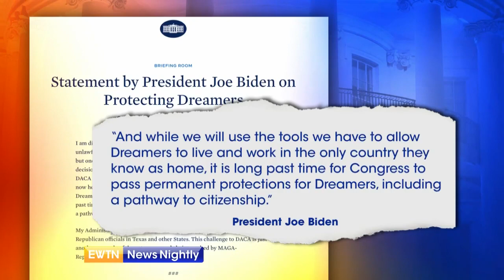President Biden: Looking at Alternatives After OPEC+ Slashes Oil Production | EWTN News Nightly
President Joe Biden is dealing with some bad news on the economic front. Major oil-producing countries led by Saudi Arabia and Russia are slashing the amount of oil they deliver to the global economy. Before the president flew off to New York for a tour of IBM, he was asked about the oil production cut by OPEC+, 2 million barrels per day starting in November, which is also when the midterms are. American drivers right now are paying according to the latest triple A average, $3.86 a gallon, down from this past summer's record soaring highs. As of late though, the price is back on the rise and inflation is still eating into paychecks. The Republican National Committee tweeted: Unleash American Energy! Meanwhile, at the IBM facility in Poughkeepsie, New York, the president celebrated a new $20 billion investment by IBM which the White House says will bolster research and development and manufacturing of semiconductors, mainframe technology, artificial intelligence and quantum computing. White House Correspondent, Owen Jensen reports.